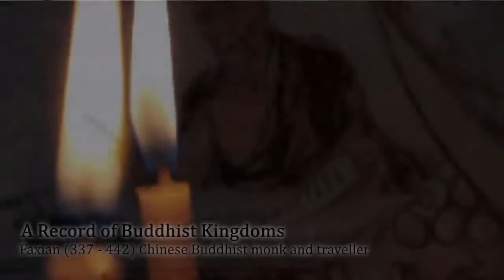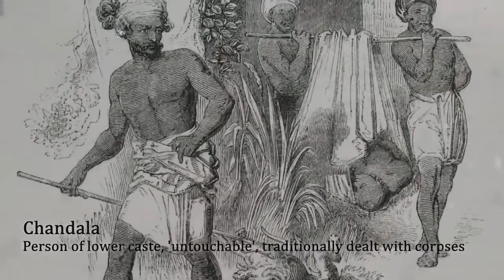ANCIENT INDIA 🇮🇳 : According to Ancient Chinese Traveller’s Record-Faxian (4th Century) | History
This video of the Voices of the Past Channel